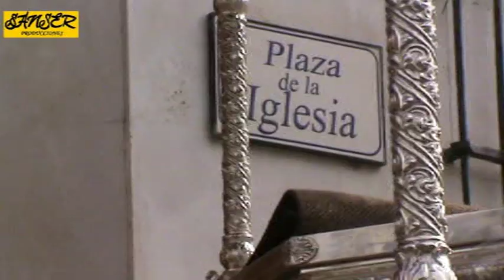Traslado de los Pasos a la Iglesia Mayor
Traslado de los Pasos de las Hermandades de Nazareno, Soledad, Medinaceli.